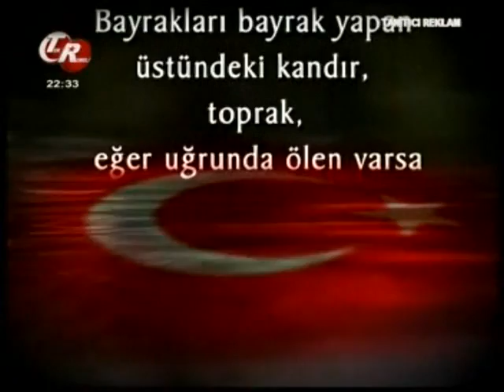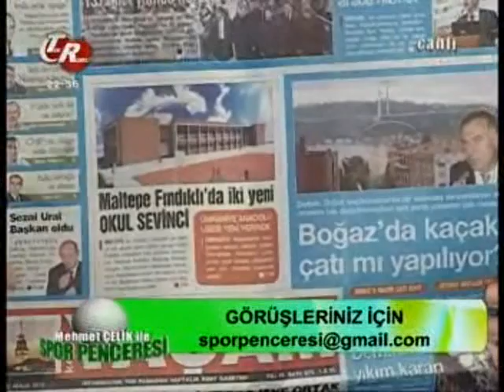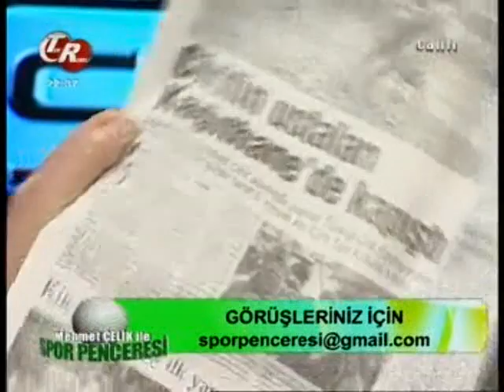Mehmet Çelik'le Spor Penceresi-23.12.2010-3.mp4